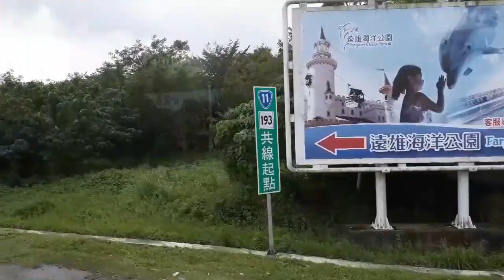Tour sa Taiwan day 1/part 1